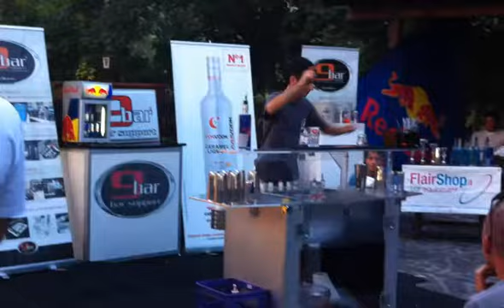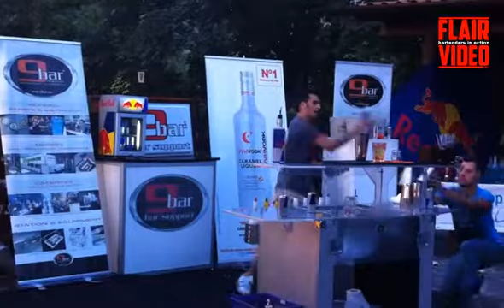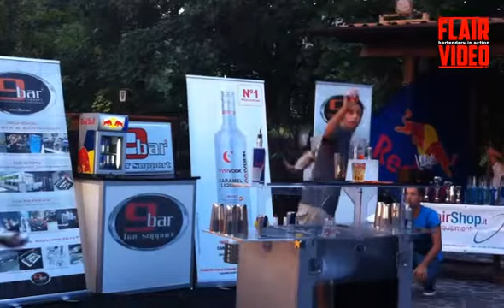Chicco Greco - Salice Terme Flair Open 2011 - Qualify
Salice Terme Flair Open 2011 - Qualify